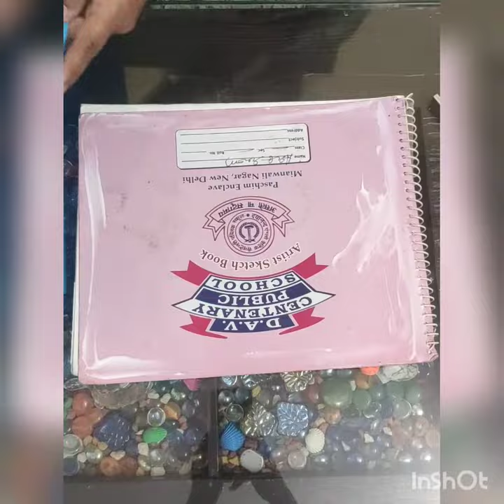How to cover a drawing file || By Saroj Sharma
An easy wasy to cover a drawing file.
Do like the video.
Share your views in comment section.